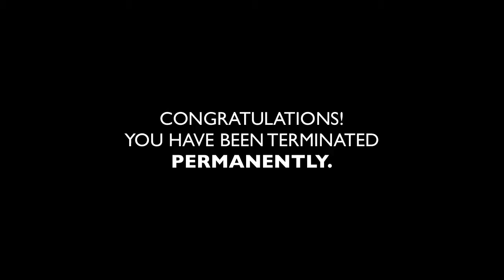Best Tool to remove Facebook "friends" PERMANENTLY :)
Dave C. Prosser there are much better AUTOMATED tools out there to remove "friends" PERMANENTLY :)